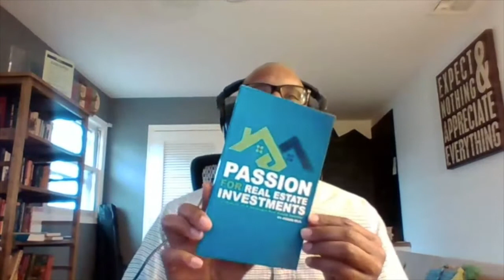Fuquan Bilal, Mortgage Notes and Passive Income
Jay Conner speaks with Fuquan Bilal, CEO of NNG.

Fuquan Bilal founded NNG in 2012 with the principal mission of capitalizing on the growing supply of mortgage notes in the interbank marketplace.

Mr. Bilal utilizes his 19 years of residential and commercial real estate success to identify real estate opportunities and capitalize on them. To date, he has successfully managed three private mortgage note funds that primarily invest in single-family performing and non-performing mortgage notes.

His financial acumen and proprietary set of investment criteria enable him to purchase under-performing real estate assets at a deep discount of face and market values, thereby increasing the value of the assets. This, coupled with his ability to maximize the use of leverage, enables him to build strong, secured portfolios with solid passive income flows.

Fuquan effectively hedges investors' risk by spreading their investment across a portfolio of alternative assets that diversify and stabilize the fund's return and valuation.